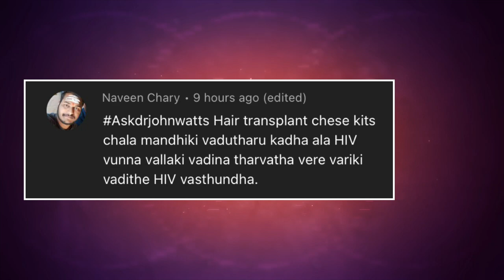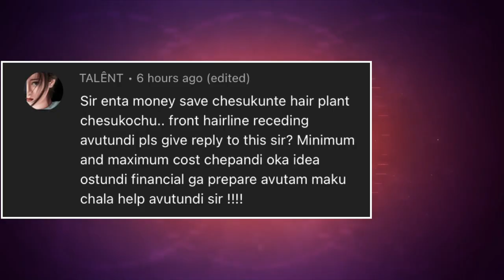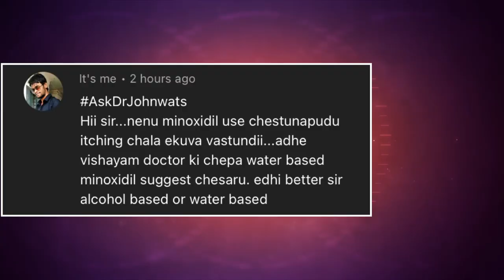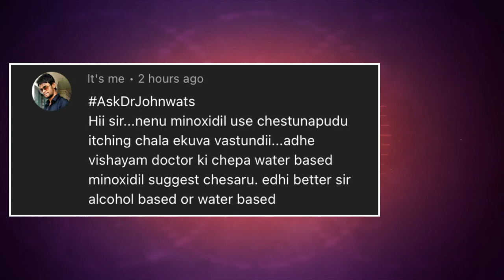AskDrJohnWatts | Frequently Asked Questions (FAQ'S) | Best Hair Specialist in Hyderabad Explains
Naveen Chary asks: Sir, when you use hair transplant kits, do you reuse the same kits for another patient? What if one hair transplant kit used for an HIV-positive person for a procedure is reused? Won’t it lead to infection? Please explain.

In his response, Dr John Watts tells Naveen Chary that reinfection is impossible in a hair transplant procedure from one person to another person as every time qualified surgeons who take up hair transplant procedures in a safe environment always use “disposable hair transplant kits”. Hence, there is no chance of the infection spreading to another person.

Explaining further, Dr John Watts said that one should always undertake a hair transplant procedure from a qualified centre and experienced surgeon as they follow one more standard precautionary practice of screening all hair transplant patients during the pre-surgery for HIV, HCV and HBsAg.

“We also find out their seroreactivity levels. If we feel that it may be risky for such patients to undertake a hair transplant procedure in such a condition, we outrightly tell them and caution them against risking their health for a hair transplant. Health is more important than a hair transplant. No one should compromise health,” explained Dr John.

Simhadri Dhanunjaya Charya asks: Sir, is PRP good in hair thinning conditions? Will it bring results? Please explain.

In his response, Dr John Watts tells Simhadri that hair thinning could be attributed to several reasons such as nutritional deficiency, vitamin deficiency, genetic or normal hair fall or other causes. “It is important to find get a proper diagnosis. If it is due to nutritional deficiency or normal hair fall, PRP will improve your hair condition and arrest further hair fall of the existing hair,” he said.
However, PRP will have no impact if the hair fall is attributed to genetic reasons. Genetic hair loss has other solutions.
Talent asks: Sir, I have frontline hair receding. I want to undergo a hair transplant. Please tell me what could be the minimum or maximum cost to undergo a hair transplant. Please explain.

In his response, Dr John Watts tells Talent that his frontline hair receding need not necessitate a hair transplant if it is still at an early stage. “With proper medication, you can prevent further loss of hair. The existing hair can be strengthened and they can be a perfect cover for your frontline hair receding,” said Dr John Watts, adding that he need not worry about the cost of hair transplant surgery for frontline hair loss.

“The cost is not very high. But what you must worry about now is how to prevent your existing hair from further hair loss. If you are still in the early stage of hair loss and you can save your existing hair now, you may not need a hair transplant at all. However, if you have a family history of baldness, you may need one,” explained Dr John Watts.

It’s me asks: Sir, whenever I use Minoxidil I face an itching problem. I consulted my dermatologist and he suggested I opt for water-based Minoxidil lotion. Please advise what I should do now.

In his response, Dr John Watts tells him that Minoxidil is alcohol based as it helps in better absorption and prolongs its storage life.

However, he pointed out that water-based Minoxidil lotions are not that good in their absorption on the scalp. “Presently, there are no published research papers on the effectiveness of water-based Minoxidil lotion but you have no other option but to opt for it only,” he pointed out.

KUKATPALLY
3rd Floor no.1, Above Aishwarya fertility ,
Hyderabad-500072.